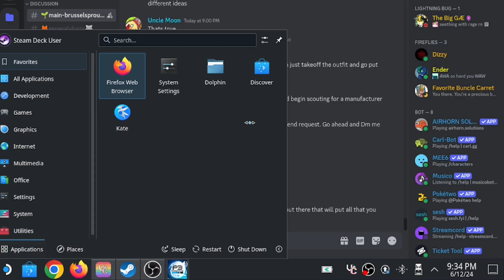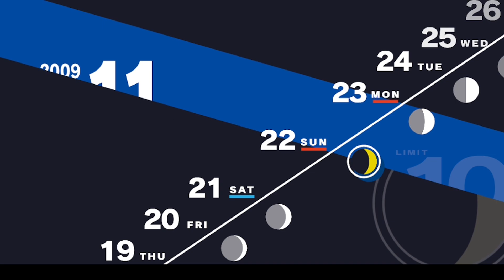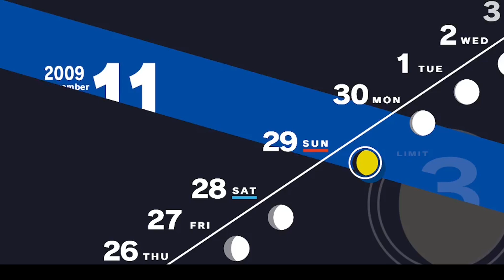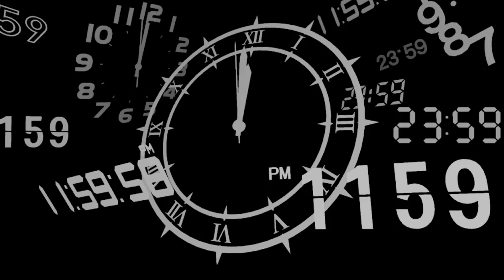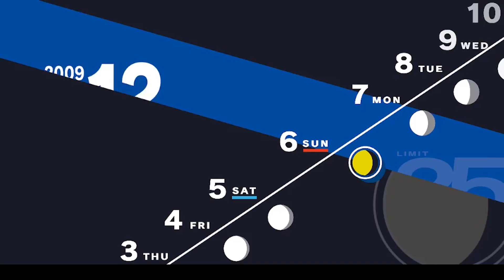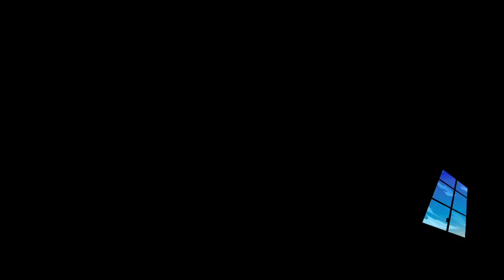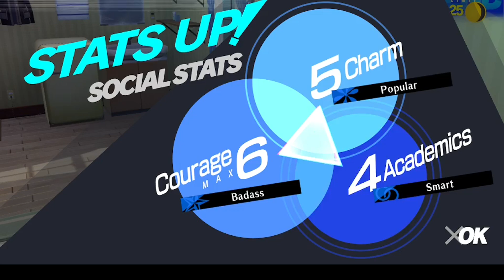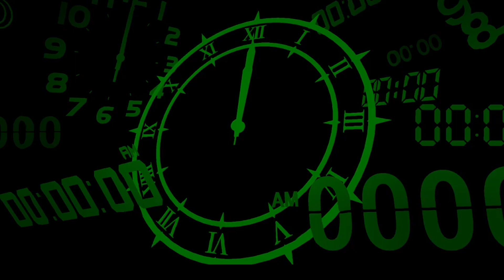Persona 3 Reload Steam Part 28 : THE TRUTH IS FINALLY REVEALED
Thus episode we get to know they whole truth on why the Dark Hour exists and who is the real final boss
Nintendo Online Friend Code : SW-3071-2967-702l